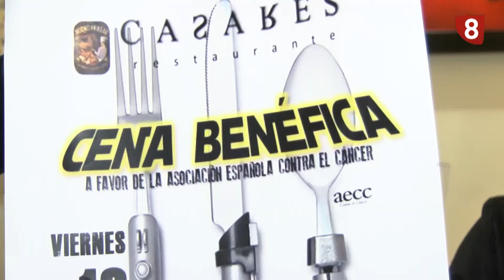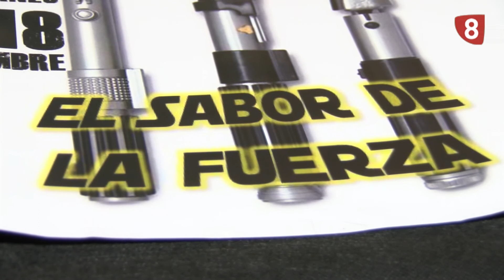CENA STAR WARS CASARES